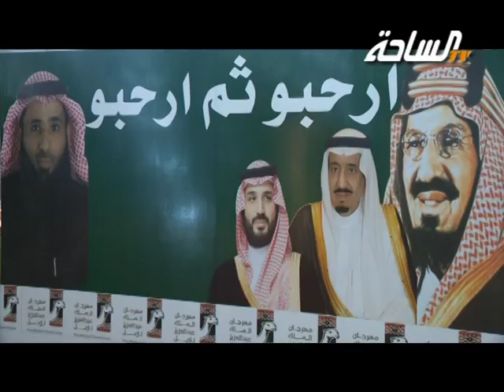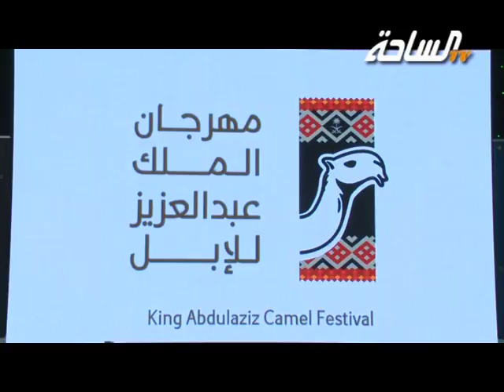حفل عايض بن رفعان بمناسبة مشاركته في مهرجان الملك عبد العزيز للإبل الثاني